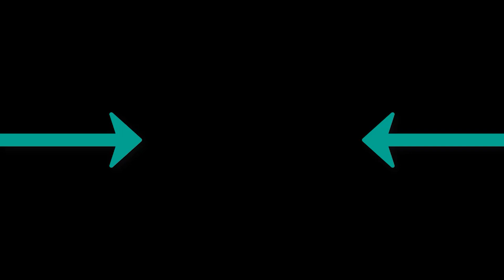Serhat Durmus - Hislerim ft Zerrin Jarico Remix